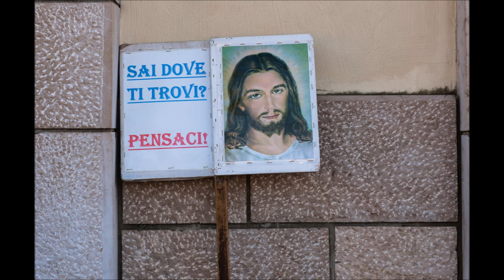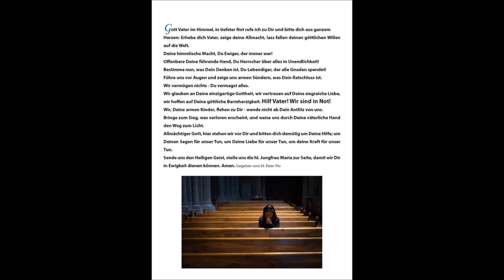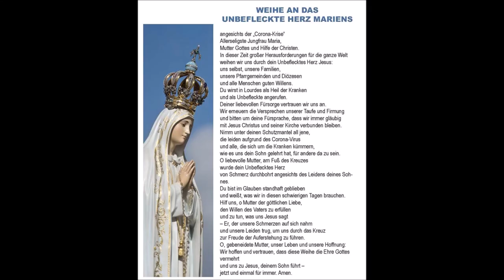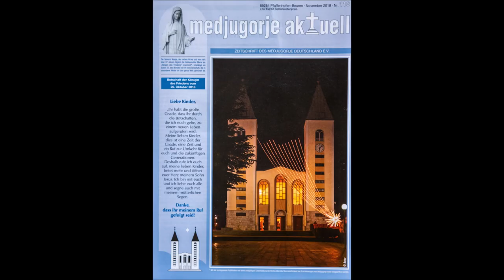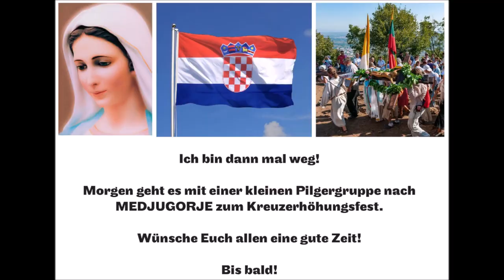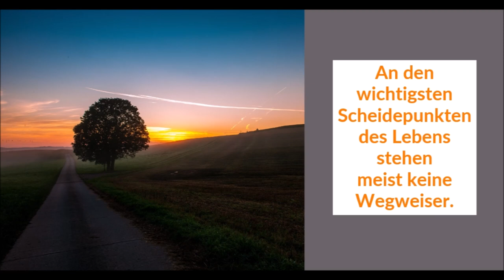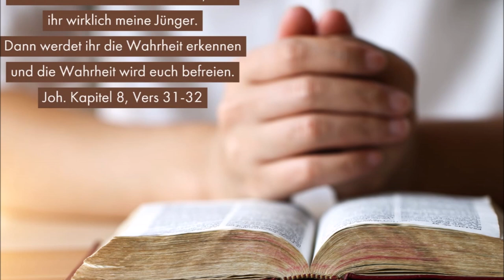Medjugorje - Eucharistic Adoration - 20.08.2020 - Rudies Best Pictures!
Die tollen Photos sind von Rudolf Baier, Friedberg, Deutschland!